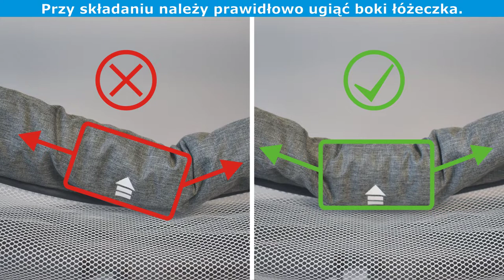Kinderkraft Joy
Składanie oraz rozkładanie łóżeczka turystycznego po raz pierwszy może sprawić problem, dlatego nagrałem ten film. Pełna recenzja na